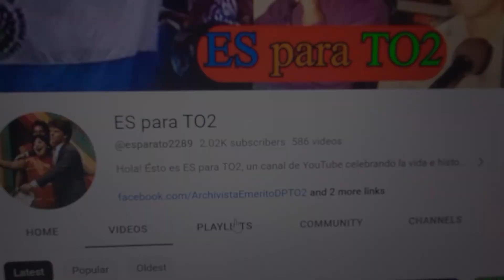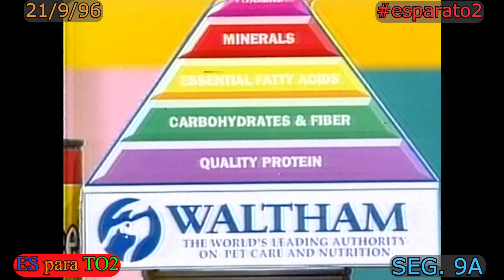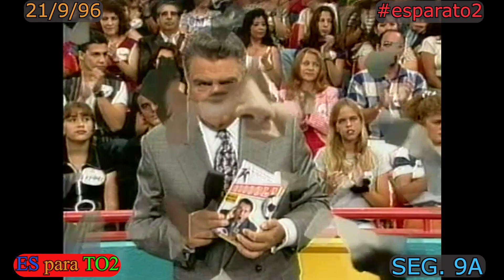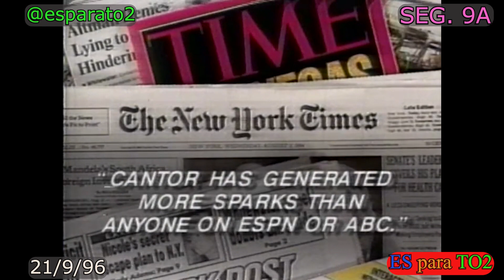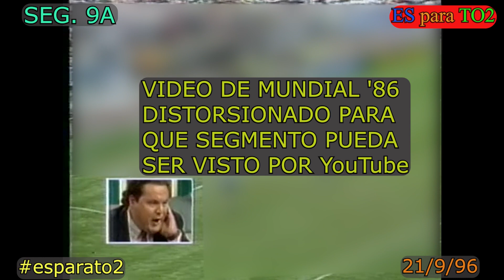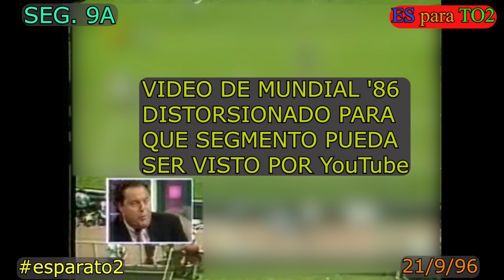0593 ENTREVISTA CON ANDRES CANTOR: SABADO GIGANTE (SEG. 9A) - WXTV CanaI 41, NY, 21/9/96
Después de entrener a un grupo de espectadores Americanos tratando de practicar su espanol, Don Francisco entrevista al comentarista de fútbol y periodista deportivo Andres Cantor que estaba promoviendo su entonces-nueva biografía 'Gooool.' Cuando este programa de "SG" fue hecho (21 de Septiembre del '96) Cantor trabajaba para Univisión. Unos anos después Andres se fue para trabajar en Telemundo, donde el continúa siendo el comentarista estrella de esa cadena de TV. Disfruten esta cápsula de tiempo de cuando El Mundial de Fútbol en Estados Unidos en 1994 hizo estrella a un comentarista deportivo de la televisión hispana. :-)